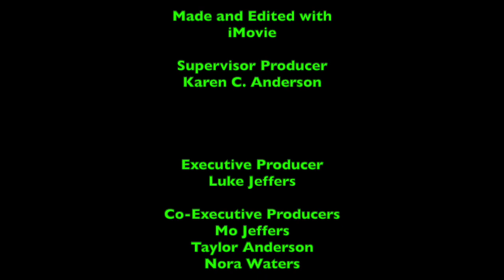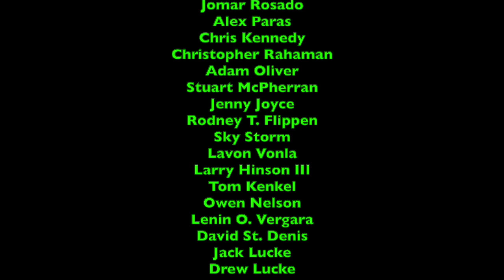LukeJ62895's Unboxing Video - 7/6/2021